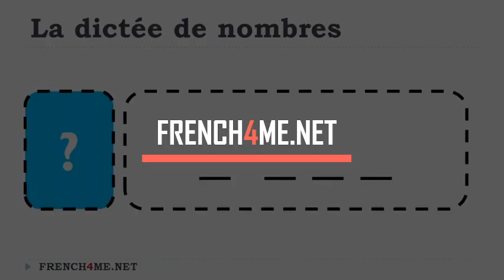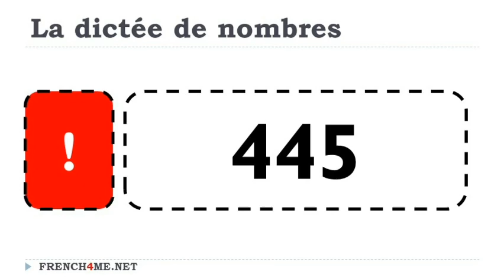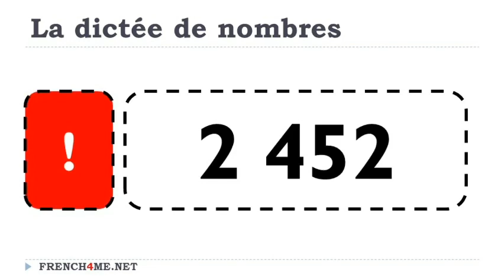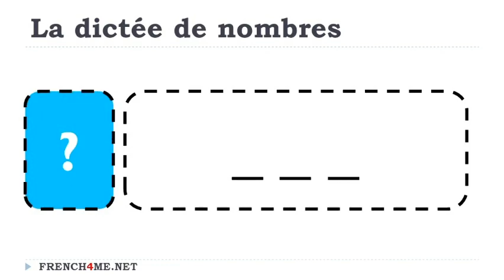Aprende francés I Dictado diario de números # 305